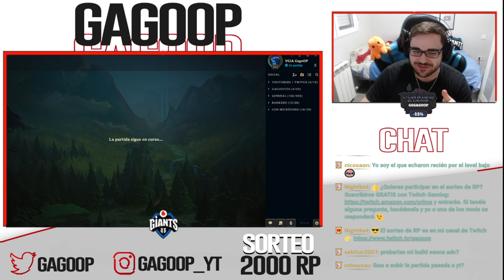👍 NASUS S11 TOP | (GUÍA - CÓMO JUGAR CON NASUS - GAMEPLAY) | RUNAS, OBJETOS, HABILIDADES, TIPS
GagoOP - Cómo jugar con Nasus S11 Top | Nasus 11.5 | Guía Nasus Temporada S11 | Guía Combos Nasus S11 (Mejores Runas, Build, Counters y Consejos) | Tier List Nasus | Trucos y Tips Nasus | Nasus Top S11 | Nasus Valor Garras del Perpetuo | How To Play Nasus S11 | Nasus lol (Nasus League Of Legends) | Nasus Nasus S11 Gameplay | Nasus Nasus Temporada 11 | Guide Nasus Season 11 en Español | Nasus Temporada 11 (Nasus Season 11). Nasus 2021. Nasus Parche 11.5 (Nasus Patch 11.5) Con sus Runas (Runes), Objetos (Build/Items), Hechizos de Invocador (Summoners) Destello y Teleportar (Flash and Teleport). Espero que os guste y ya haré algún "Nasu  Montaje" (Best Nasus Plays). Nasus TFT | Nasus Teamfight Tactics | Nasus Runaterra (Nasus LoR) | Wild Rift Nasus ;)

🏆  PARA CONSEGUIR 2.000 RP (SIRVE PARA EUW/LAS/LAN) TIENES QUE :
2. LE DAS A "SEGUIR" Y ACTIVAS LA "CAMPANITA" PARA RECIBIR NOTIFICACIONES.
3. ATENTO A CUANDO HAGA DIRECTO, MÍRALO, Y ACUMULA "GAGO POINTS". CON 10.000 PUEDES CANJEARLOS PARA ENTRAR EN EL SORTEO DE 1.000 RP SOLO CON VER MIS DIRECTOS :D

★ Para ver Nasus Mid S11 | Nasus Top S11 | Nasus Jungla S11 | Nasus Support S11 | Nasus Adc S11 | CLICK AQUÍ ☛

⭐ TODOS LOS ASPECTOS DE Nasus (All Nasus Skins Spotlight)